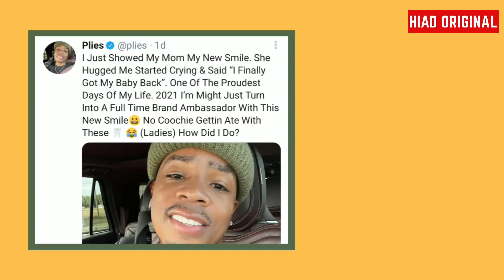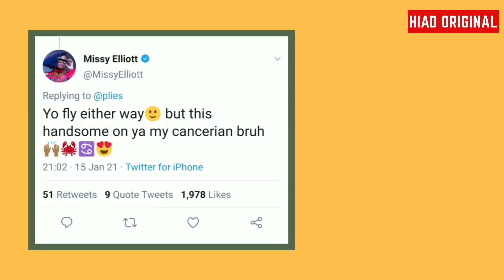Shawty Rapper Plies Sheds Gold Teeth, And Twitter Goes Crazy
Title: Shawty Rapper Plies Sheds Gold Teeth, And Twitter Goes Crazy

Description: Some trends are difficult to comprehend, gold teeth being one of them. So when Plier the rapper who is well known for his songs “Shawty” and “Bust It Baby” first got a set of gold teeth people were somewhat divided in their views of whether they liked it or not. Of course his fans thought they looked good but many including his mother did not appear to approve.

However when he finally decided to get rid of his signature gold crowns in favour of all white teeth, many were pleased and the topic quickly became among top 10 trending topics on Twitter by Friday.

On Friday morning he tweeted;

"I Just Showed My Mom My New Smile. She Hugged Me Started Crying & Said 'I Finally Got My Baby Back,' " he tweeted Friday morning. "One Of The Proudest Days Of My Life."

Those among his nearly 1 million followers on his Twitter mostly approved of his new smile, with comments like "You look so good!" and "You have always been handsome either way."

Missy Elliott also approved of the new look, writing, 'Yo fly either way but this handsome on ya my cancerian bruh.'
One Twitter user wrote that him showing his intellectual side recently talking about politics was appealing. However, “Now he done took the gold teeth out. I Stan.'
'I think you look only a million times better,' chimed in another person.
The 44 year old didn’t only replace his gold teeth but he also had a funeral for his gold crowns in a funny symbolic funeral.

In the clip along with a sad melody that sounded as if it was playing from his phone, he said, 'It's a sad day today, y'all. It's a very sad day.
'We're all gathered here today to bury my gold teeth,' he said while showing the crowns in a tooth shaped plastic container.
'Been a long time coming,' he continued as he held up one of the crowns.
'I done ate some good [word ommitted] with these teeth right here. Some good [word ommitted],' he said as someone off camera laughed. 'But like they say, all great things must come to an end.'
The funny clip ended with the musician shoveling a thin layer of dirt over the crowns with a tiny spoon.

Plies real name is Algernod “Nod” Lanier Washington. He dropped out of college and founded a record company with his stepbrother. His first album dropped in 2007, with hits including “Shawty” and “Hypnotized." His gold teeth have been quite symbolic for him and were part of his look during his music career. Today he has a total net worth of $14 million.

Plies gold teeth have certainly been memorable and set him apart from many. Whether you loved them or not, I think most are pretty happy with his new look. Tell us what you think.